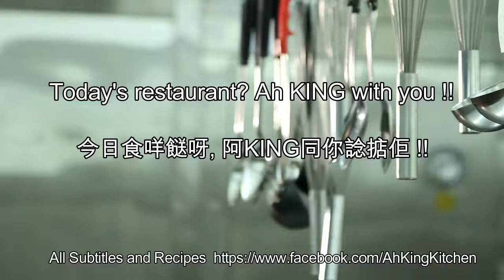如何煮: 蒜蓉豆豉蒸黃鱔 HOW TO COOK: Steamed Eel with Garlic and Black Soybean - 超惹味!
HOW TO COOK: Steamed Eel with Garlic and Black Soybean 如何煮: 蒜蓉豆豉蒸黃鱔  - 超惹味!

蒜蓉豆豉蒸黃鱔Steamed Eel with Garlic and Black Soybean
材料有蒜蓉豆豉醬,黃鱔一條,薑,蒜頭,香菜,蔥,辣椒,原粒豆豉 The ingredients are garlic black soybeans paste, Eel, ginger, garlic, parsley, green onions, red chili, and raw black soybeans.
首先用豆粉水把黃鱔洗乾淨, 切成小塊First wash the eel with corn flour water, Cut into small pieces
用兩匙羹油, 先炒蒜頭和薑 Use two spoons of oil, first stir-fry the garlic and ginger.
放入原粒豆豉Add raw black soybeans
炒勻Stir well
調味料方面, 用一大匙羹蒜蓉豆豉醬, 一匙羹半糖, 三匙羹米酒, 一匙羹豆粉For seasoning, use a large spoonful of garlic black soybeans paste, one and half spoon of sugar, three spoons of glutinous rice wine, a spoonful of corn flour
攪勻Stir
把全部黃鱔放進調味料醃Put all the eel into the seasoning
加入剛才已炒好的蒜蓉和原粒豆豉Add the fried garlic, ginger and raw black soybeans
加入香菜和蔥Add in Parsley and green onion
然後醃15到30分鐘 Then marinate for 15 to 30 minutes
然後用熱水蒸大約八分鐘Then steam with hot water for about eight minutes
最後加一點蔥Finally add a little green onion
超惹味!